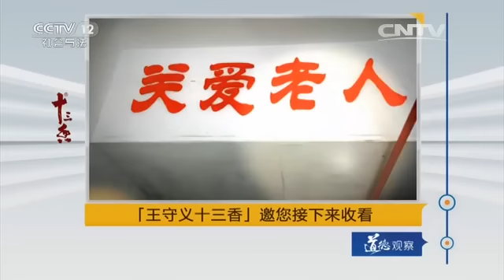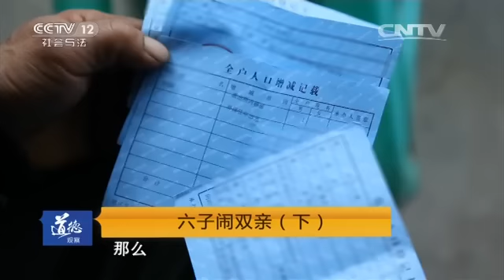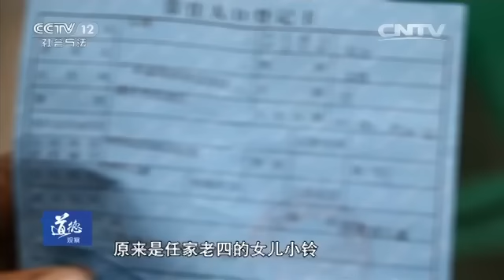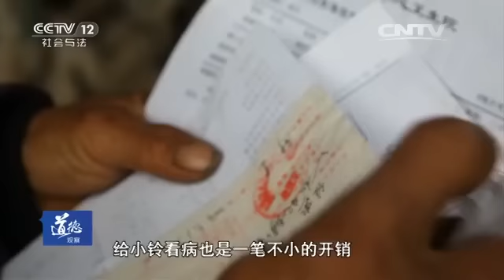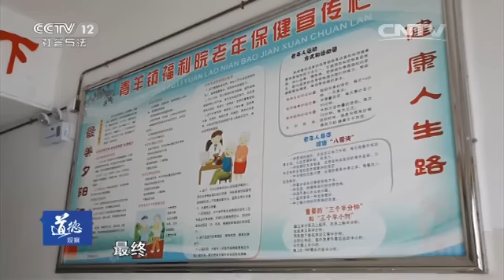六子闹双亲（下）【道德观察 20160607】